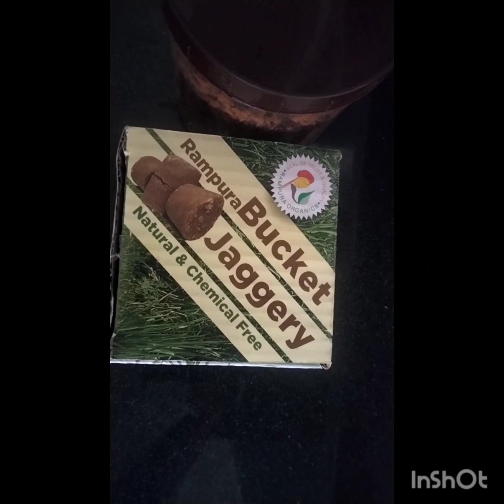making tea without breaking milk, organic jaggery....